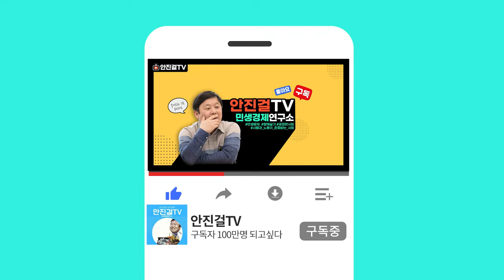🔥김현정 후보🔥_안진걸이 간다❗ 김현정 평택(병) 후보 지원유세 현장❗ | in_평택역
📌출처▶▶민주공방tv